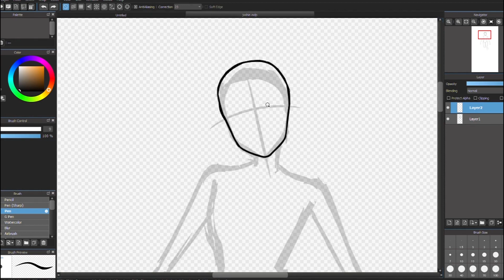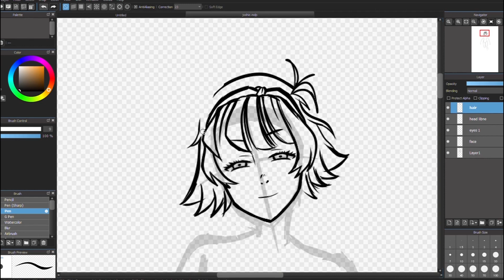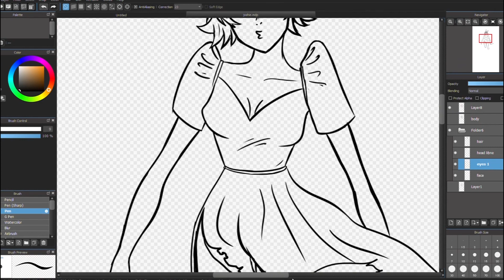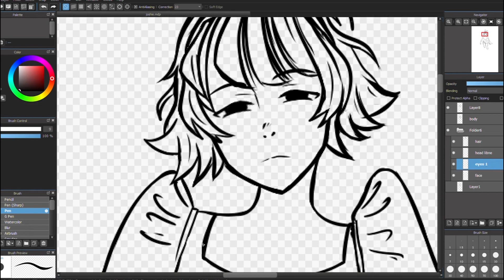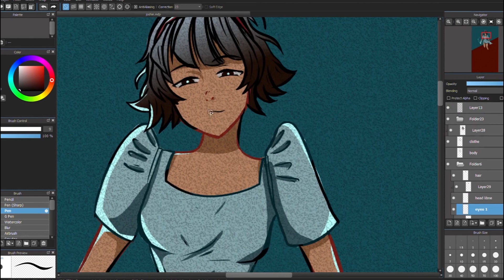Tekken 7 - Josie Rizal SPEEDPAINT!!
Hi, this is my very first speedpaint video. I hope you like it

Josie Rizal is my very first tekken character. She is very easy to learn but hard to master, well most of tekken characters are hard to master lol. But for me, JOSIE IS A WAIFU LOL that's why I pick her (ALWAYS) ALSO she is HOT HAHAHA

Music used belongs to Tekken 7 - Infinite Azure